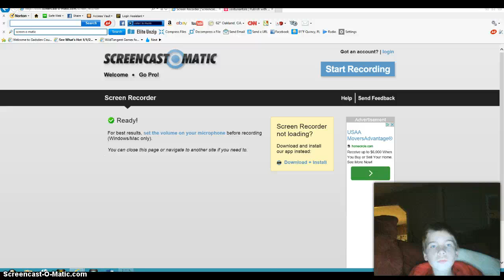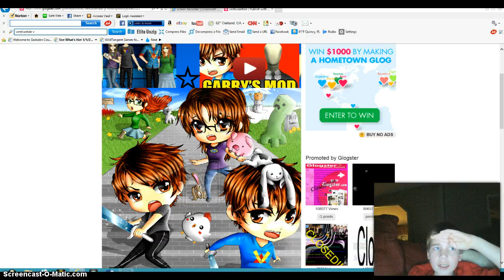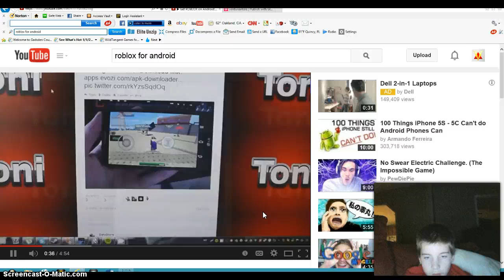roblox for android